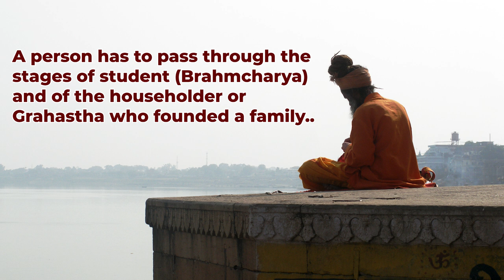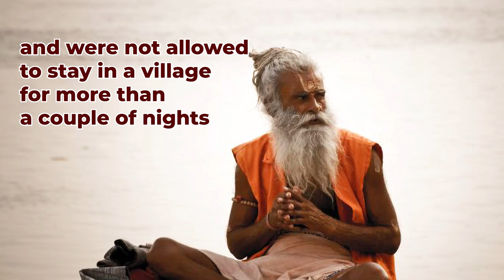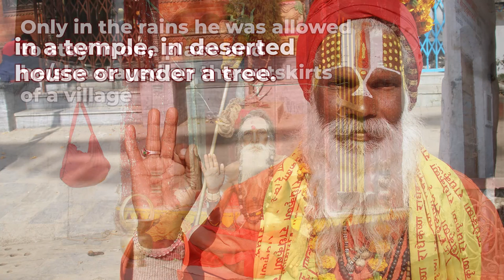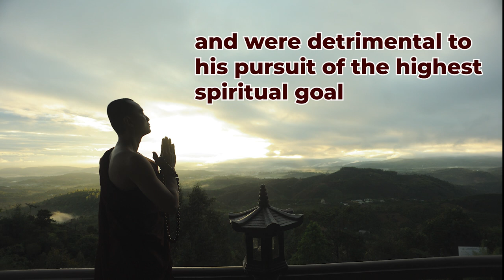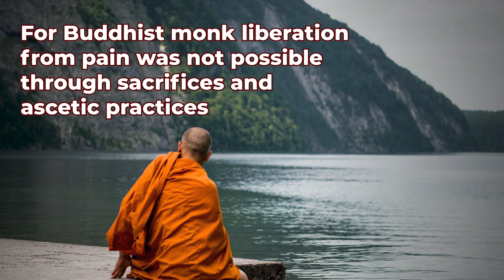Buddhist and Hindu Monks: Ascetics in India Part 2 of 2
Comparison between Buddhist Monk and Hindu Ascetic

Chapters :
0:04 - Hindu Ascetic
2:45 - Buddhist Monk

Credits:

File:Varanasi, India, Hindu sadhu.jpg
File:A sadhu by the Ghats on the Ganges, Varanasi.jpg
File:Sadhu (hombre bueno en sánscrito).JPG
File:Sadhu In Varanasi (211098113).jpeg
File:Kathmandu, Nepal, Sadhu.jpg
File:2 Sadhu Sanyasi statues at the entrance of a Hindu temple.jpg
File:TAG Hare Krishna.jpg
File:(A) Sadhu in Varanasi, India.jpg
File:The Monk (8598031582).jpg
File:2 monks.jpg
File:Buddha walking away from ascetics who torment their bodies.jpg

File:Gautama Siddhartha as an ascetic.JPG